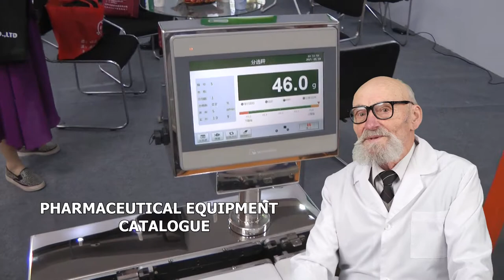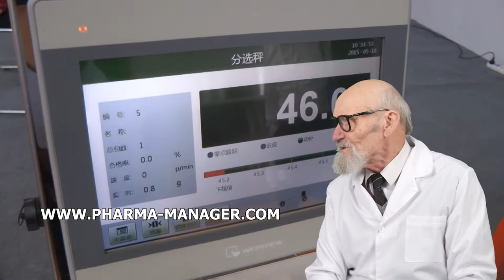PROPORTIONS MIXES POWDER WITH OXIDE, ENTERIC LOVING THE TABLET COATING